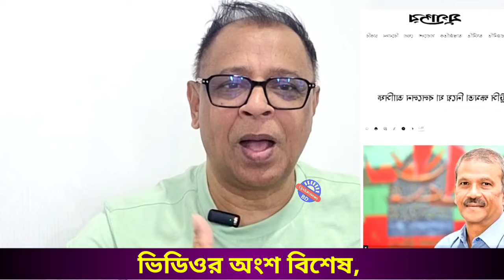Ajker Bangla Khobor 18 Sep 2024 | Bangladesh Letest News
Thanks.